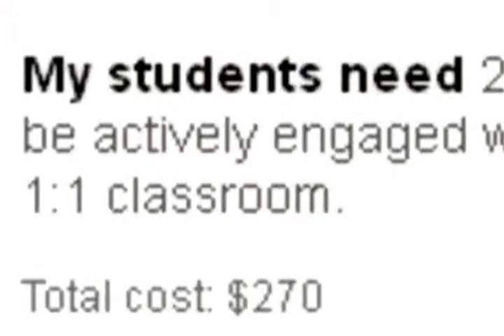School Squeeze 8-8-13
Why parents are slowing down on back to school spending. Chuck Coppola reports.